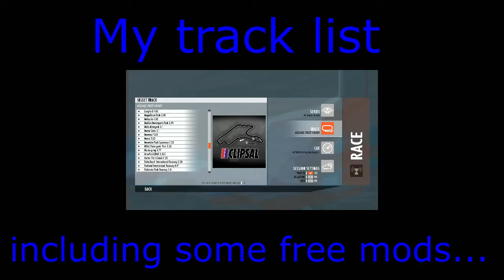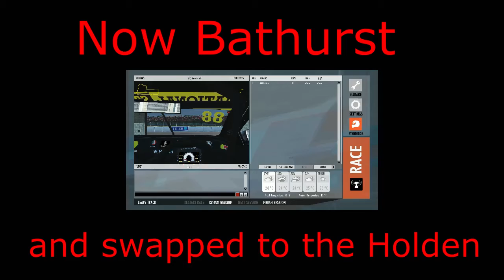What is rf2 like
A brief peek at rf2, nothing fancy just mucking around...using Fanatec wheel etc...